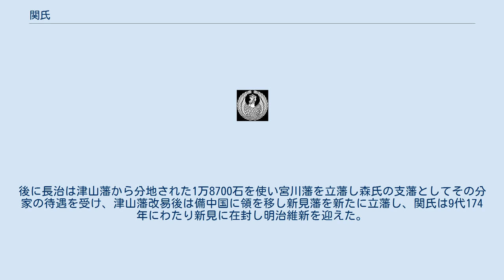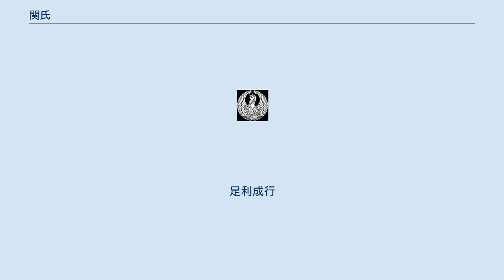関氏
関氏（せきし、旧字体：關氏）は、日本の氏族のひとつ。
いくつかの血流があり、伊勢国の豪族で桓武平氏の平姓関氏および、藤原秀郷を祖とする常陸国の藤姓関氏、美濃国を根拠地とする美濃関氏などがある。
 伊勢国鈴鹿郡を本拠とした豪族。
出自には諸説あり、 常陸平氏大掾氏の一族平兼忠の5世の孫、関信兼（出羽守）をもって祖とする説がある。
 実際は『吾妻鏡』による伊勢平氏維衡の末裔とされる鎌倉時代の御家人である関実忠が伊勢国鈴鹿郡関谷を賜り、関氏を称したのが初代と伝わり、実忠以降の数代の事跡は明らかでない。
 北条氏滅亡後、元弘3年（1333年）に実忠6世の孫盛政が関東から関谷に移り住み、関一党の基礎を築いた。
 盛政には五人の子があり、長男・盛澄を神戸に（神戸氏の祖）、次男・盛門を国府（こう）城に、三男・盛繁に本家を継がせ亀山城に、四男・盛宗を鹿伏兎（かぶと）城に、五男・政実を峯城に、それぞれ配して勢力を伸ばした。
 延元2年（1337年）、陸奥にあった北畠顕家が義良親王を奉じて西上したとき、これに従い、伊勢では北朝方の有力豪族長野氏や雲出川に構えた高師泰の軍と戦ったという。
 室町時代は室町幕府の支配に帰服するが、伊勢国司北畠満雅が皇位継承における問題で、大覚寺統・持明院統両統が交互に皇位を継承する取り決めを北朝・幕府が反故にしているとの不満から挙兵すると、関氏も北畠家の求めにより幕府軍と戦って降伏した。
 戦国時代の動乱期には、中・北勢地方にまで勢力を伸ばしていた。
しかし、織田信長が次期将軍として足利義昭を奉じて西上してくると、関一党は次々と信長に降り、離散した。
 関盛信の子である一政は豊臣家重臣・蒲生氏郷の麾下（きか）となり、豊臣秀吉の九州征伐や小田原征伐に出陣するなど、家名存続のため豊臣家の命を受けて転戦した。
やがて氏郷が会津転封になると、一政もそれに従って陸奥に赴き、白河5万石を与えられた。
 関ヶ原の戦いでは、はじめ西軍、のち東軍に属し、戦後旧領亀山城を与えられた。
その後伯耆黒坂5万石に移封されたが、家中内紛のため元和4年（1618年）改易された。
養子・氏盛（弟・関盛吉の子）が近江国蒲生郡において5,000石を与えられて寄合に列した。
 氏盛の跡は子の長盛が継ぎ、子孫は代々中山陣屋（滋賀県蒲生郡日野町中山）に拠って家名を伝えた。
1770年には盛有が金剛定寺に火災からの復興支援を行っている。
その後関氏は大名に復帰することなく明治維新を迎えた。
 平姓関氏 鎮守府将軍・藤原秀郷の血を引く名門結城氏の一族にあたる。
結城家2代当主である結城朝広の四男・朝泰が関氏を称した。
その居城である関城は南北朝時代の初期に北畠親房が拠点とするなど、常陸国における南朝方の中心となった城である。
興国4年（1343年）、関城主であった関宗祐、宗政親子は高師冬の大軍に攻められて討死し、親房は吉野に戻っている。
 摂津源氏流、或いは藤原北家秀郷流藤原氏 河内源氏流（1.関氏の後身。森氏より養子をとり、その庶族となる） 摂津源氏山県氏族。
家祖は山県氏頼（兵庫）頭の三男氏昌（彦三郎）。
その8世孫の長重（十郎右衛門尉）は織田信長に仕え、近江桜馬場の陣や、対浅井戦で武功を飾ったという。
これにより尾張一宮城主となり晴れて城持ちへと昇進した。
 藤原北家佐野氏族。
その後裔の佐野師綱が美濃国武儀郡に一時的に居住していた時に生まれた子である十郎太郎長綱を家祖と位置づける。
長綱の子である小十郎は土岐頼遠に仕えたといい、以後土岐家臣として美濃に土着。
その後裔である綱長の代に土岐頼芸が没落した為に斎藤道三に仕え、その子である長重の代に斎藤氏から織田信長に仕えた。
 ※源氏とする説は『尊卑分脈』。
藤原氏とする説は『美濃国諸家系図』に詳しいがどちらが真実を伝えたものかは定かではない。
しかしながらどちらも美濃国武儀郡関村を根拠地とする点では共通している。
また、この美濃関氏は一宮の真清田神社の神官も輩出しており、一宮の地とは縁深い。
 長重の子である成政は織田信忠付きの家臣として活躍し、元亀3年（1572年）に同じ織田家臣の兼山城主・森可成の娘と結婚し森家と血縁関係を持った。
義弟である森長可の与力として働き、長島一向一揆、三木合戦、甲州征伐などに参加。
また、この成政の代に一宮から美濃鴻野城主に領替えになったともいわれる。
小牧・長久手の戦いの際にも長可に味方したが仏ケ根の戦いの際に長可ともども討...